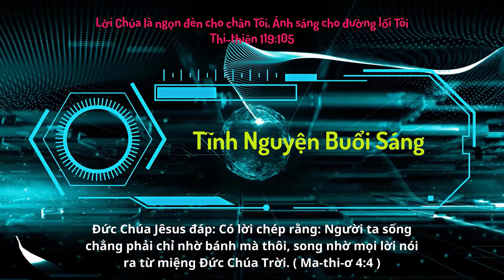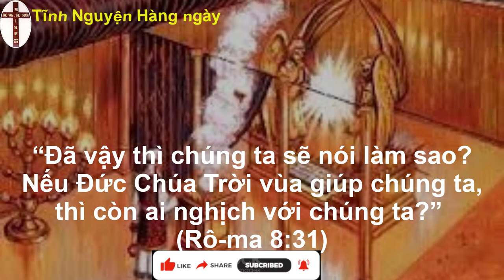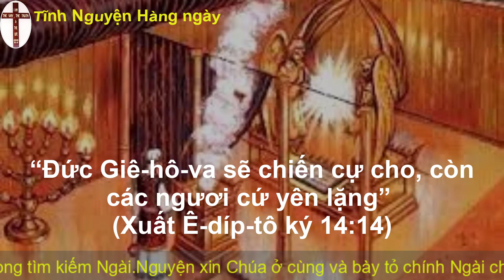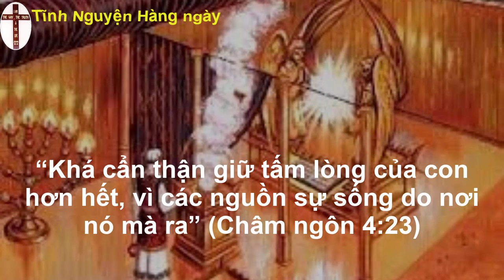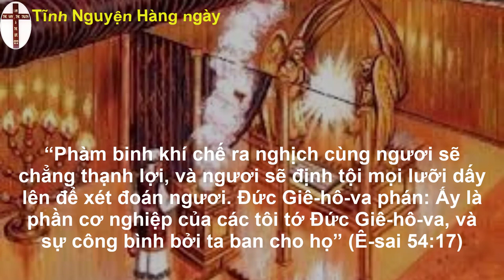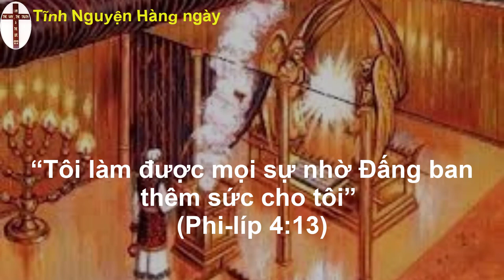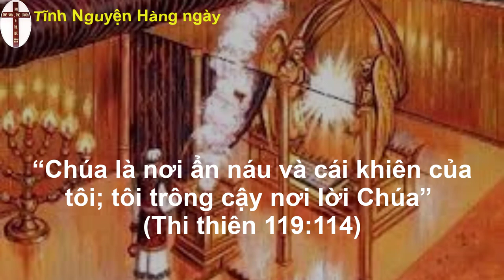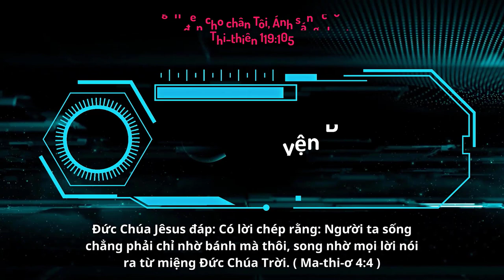Oneway Radio | Tĩnh Nguyện Hằng Ngày 19/05/2023